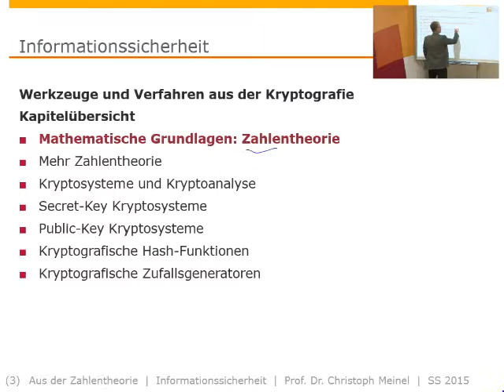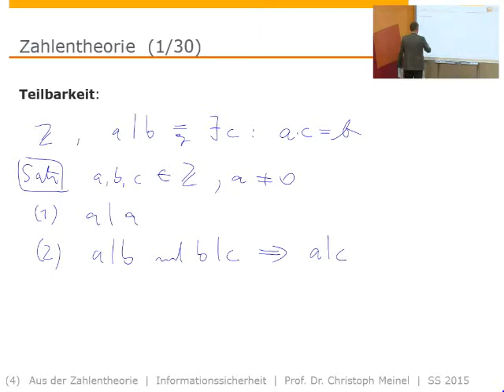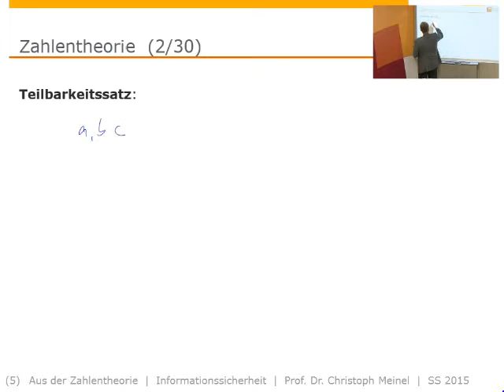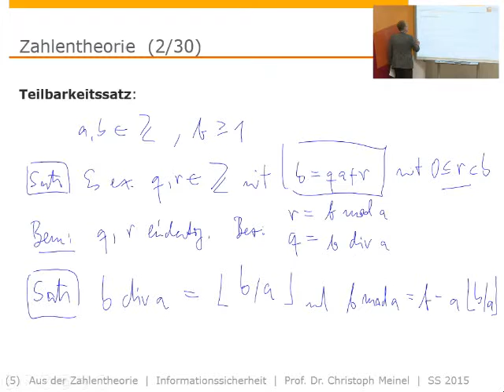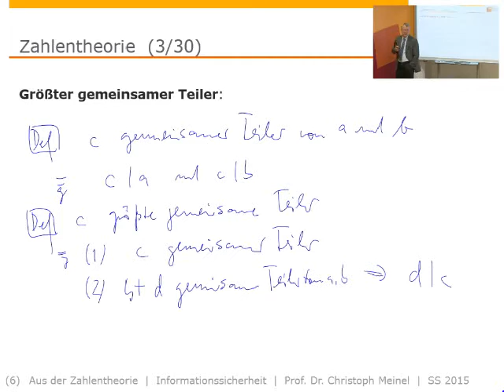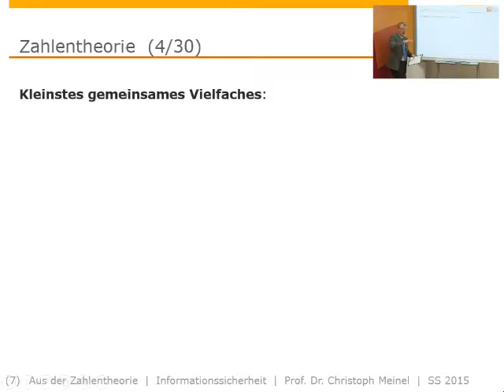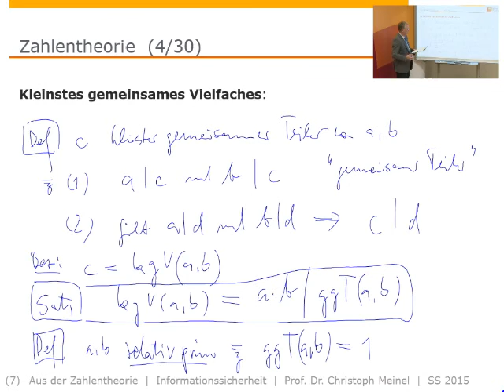Informationssicherheit (SS 2015), Grundlagen - Zahlentheorie